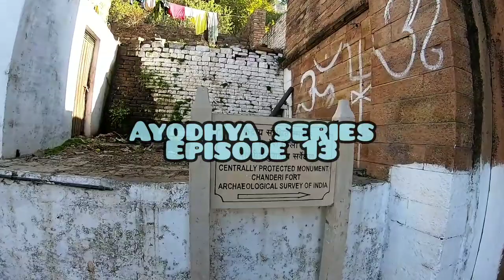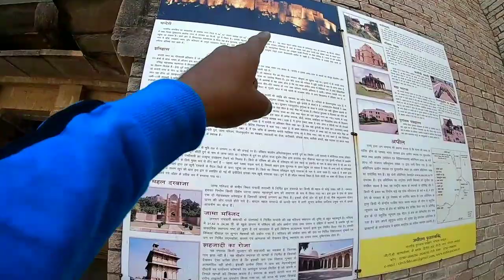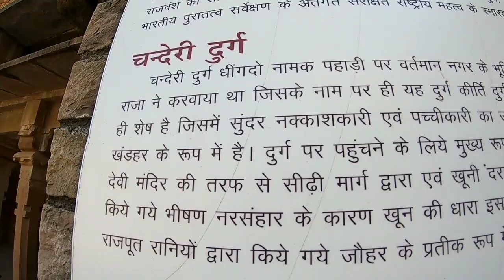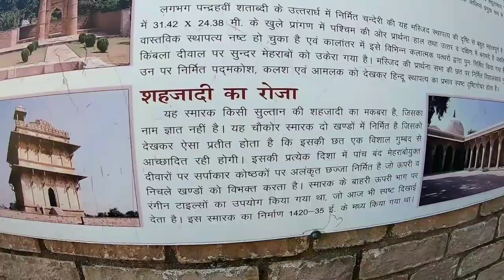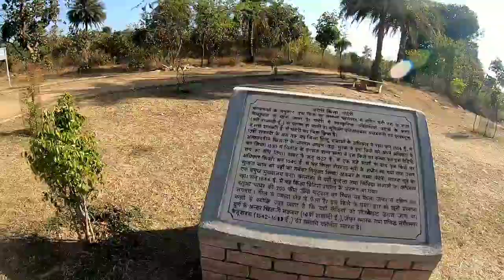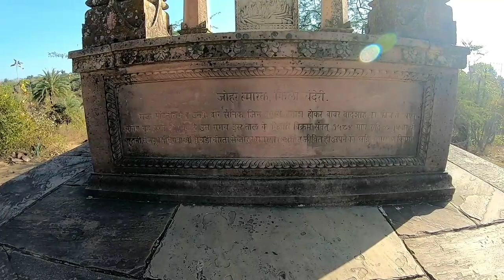या मोगल किल्ल्याला हिंदू मंदिरांचे दगड वापरलेत | चेदी राजाचा किर्तीदूर्ग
@Music creadits
Arnab Chakrabarty
Live at the Gandhi Memorial Centre, Washington, DC 14/11/2015

Co-musicians:

Shahbaz Hussain - Tabla
Aftab Datta - Tanpura